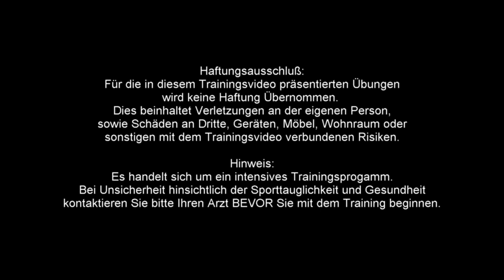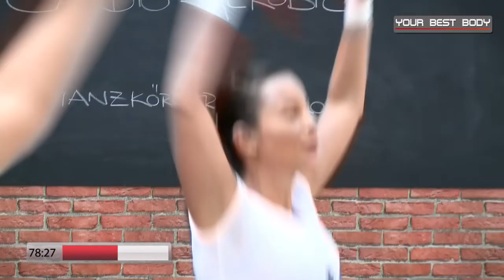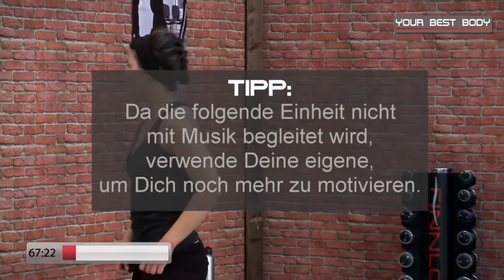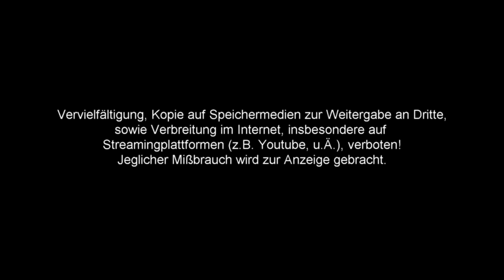Full body aerobics workout(2019)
WARNING: This video contain scene and language may not be appropriate to all audience

I did not own this video
Credit to the true owner of this video

Fitness equipment: